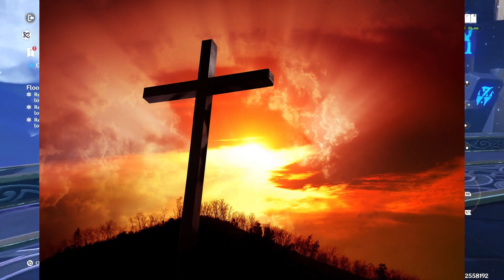Level 1 Alhaitham vs Spiral Abyss 3.4 also pulls ( Genshin Impact)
Genshin Impact Alhaitham vs Spiral Abyss 3.4 also pulls